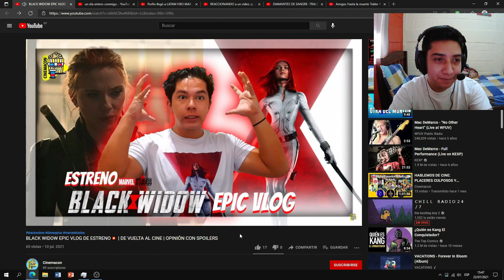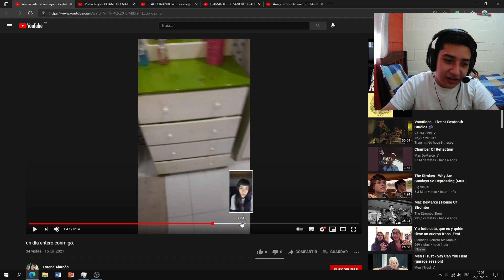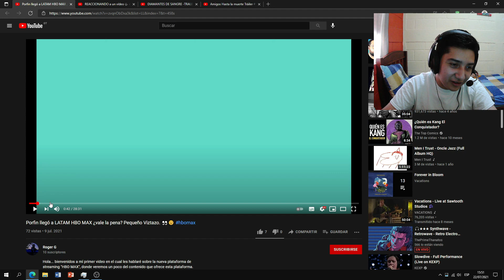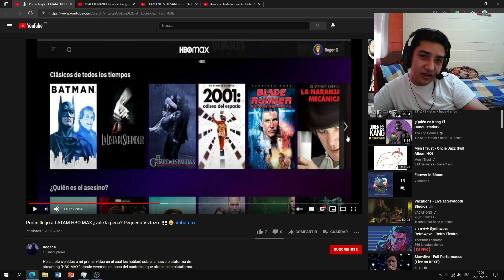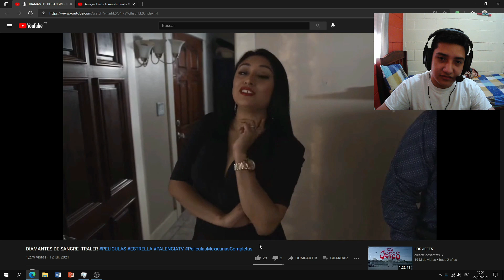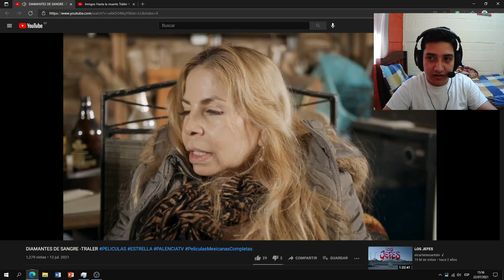PABLUSHI REACCIONA A VIDEOS RANDOM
Para mas videos de Pablushi te pido que apoyes con un LIKE y COMENTARIO

Aquí encontraras diferentes videos que tratan de diferentes temáticas de juegos, vlogs y momentos Random